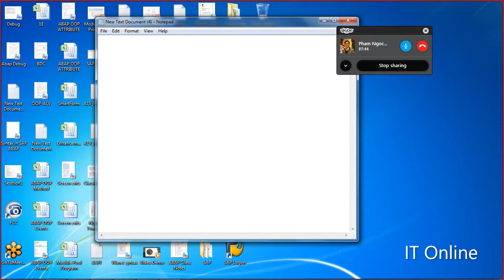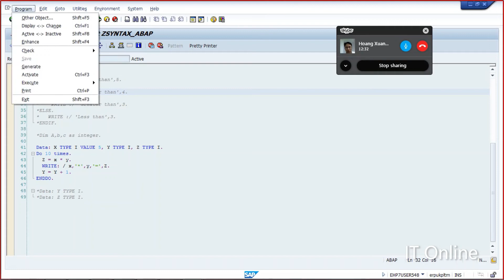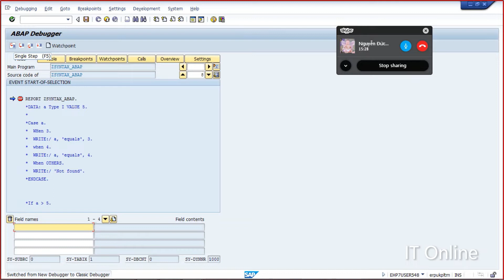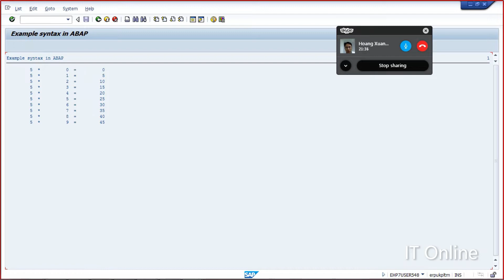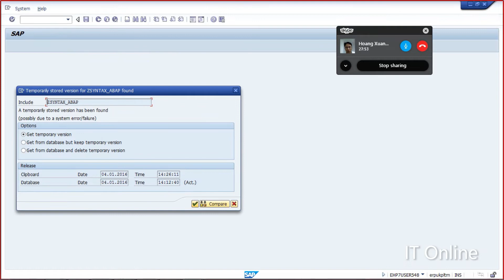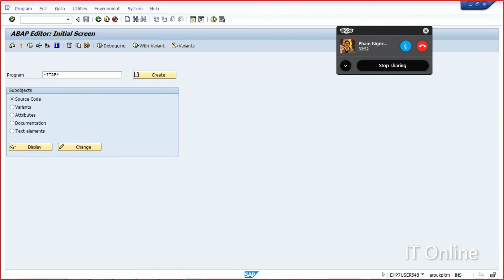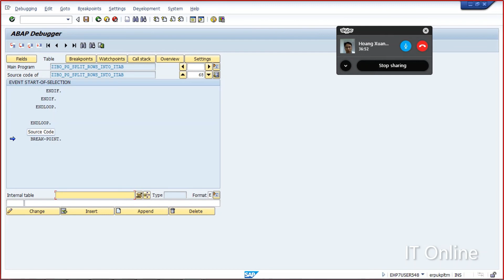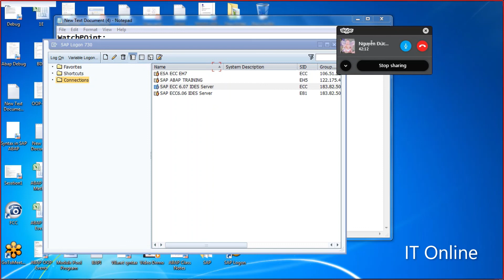SAP ABAP: Debug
- Chuỗi các bài học giúp các bạn tự học lập trình, lập trình VB, VB net, SAP, SAP ABAP.

Bạn cũng có thể ủng hộ kênh theo thông tin donate (mời cà phê) để kênh có thể phát triển.
Số TK VCB : 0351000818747 (Vietcom Bank)
Chủ TK: Luong Thi Trang Nhung